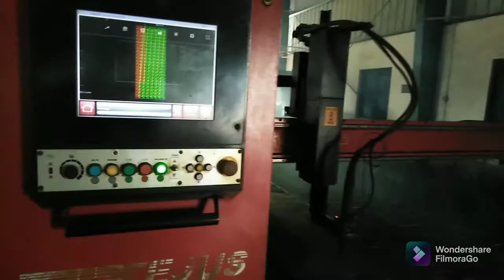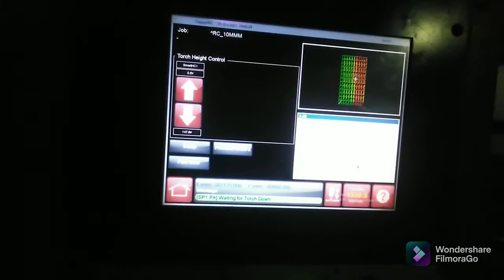jindagi jindabad 😎😎😎😎BLACKY vAi# fittings time.........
R u ready to Work with us??!